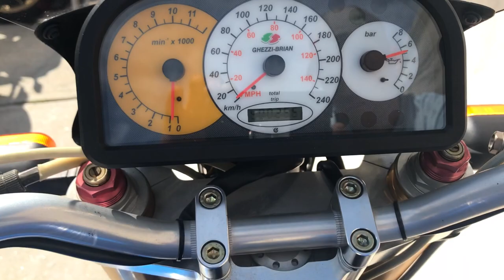Ghezzi Brian Furia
2002 Ghezzi Brian Furia.